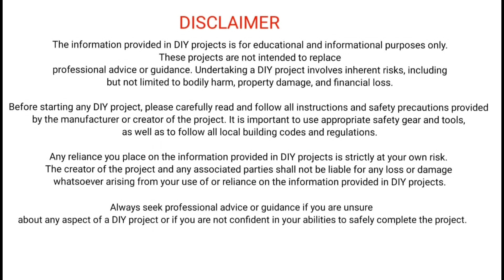DIY Chakri experiment | Crackers Vs Chakri | DIY Teacher